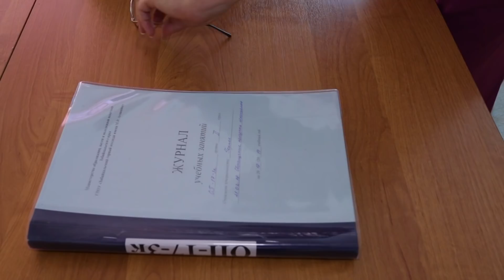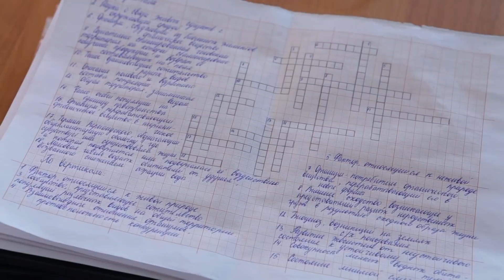ЛЮБОВЬ СУВОРОВА ГОРНЫЙ КОЛЛЕДЖ